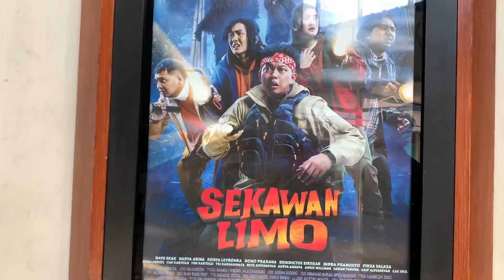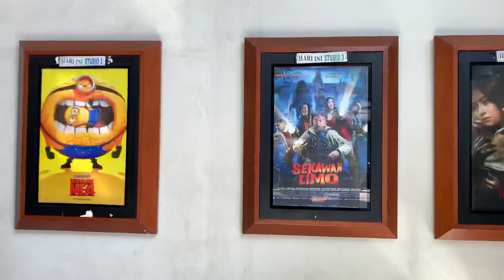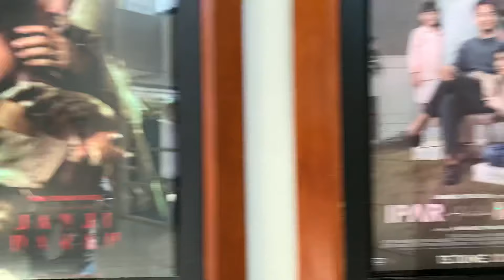Nonton Film Sekawan Limo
Sekawan Limo
Nonton Ke Bioskop Cineplex 21